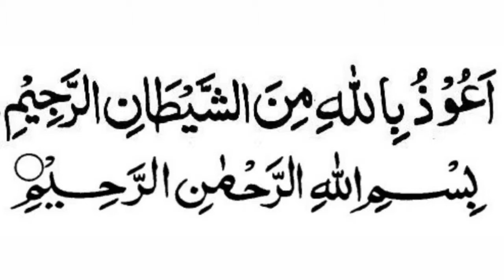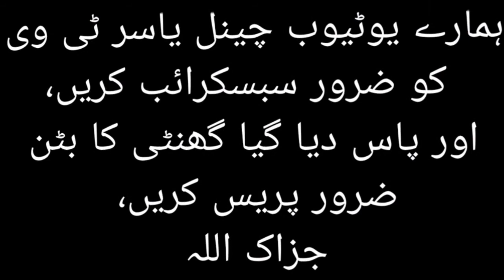Dawai Qunoot in the voice of Hafiz Mudasir. دعائے قنوت حافظ مدثر کی آواز میں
Dawai Qunoot in the voice of Hafiz Mudasir.
دعائے قنوت حافظ مدثر کی آواز میں